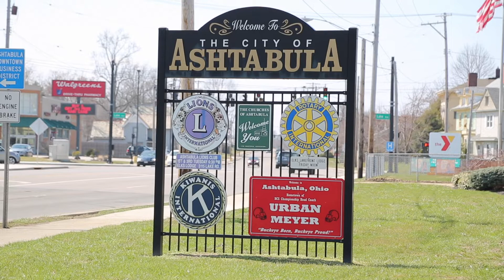Matt - Patient Perspective (Ashtabula, OH 2019)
Matt was visiting family in Ashtabula, OH when he heard RAM was coming to town. He delayed his trip back to Montana a full week just so he could attend the clinic and get some help with his teeth. As a self-employed construction professional who is also a single father, he didn’t have insurance or the means to afford all the dental work he needed which included dentures. Matt’s decision to stick around proved to be a wise one. Click the video to see his story.